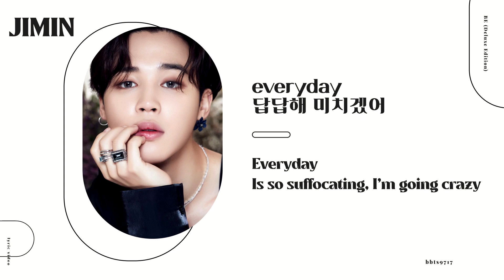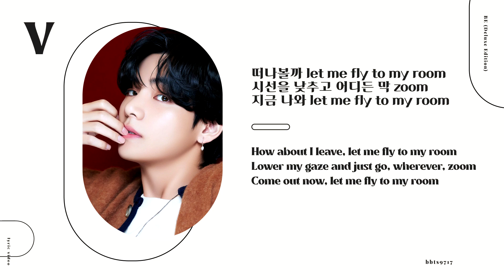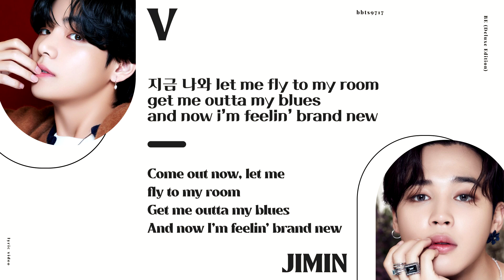BTS (방탄소년단) - 내 방을 여행하는 법 (Fly To My Room) Lyric Video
• Artist: BTS (방탄소년단)
• Song: 내 방을 여행하는 법 (Fly To My Room)
• Album:  BE
• Year: 2020

♥ Follow us ♥

• EN - bts-trans